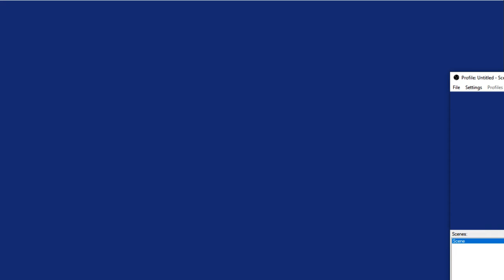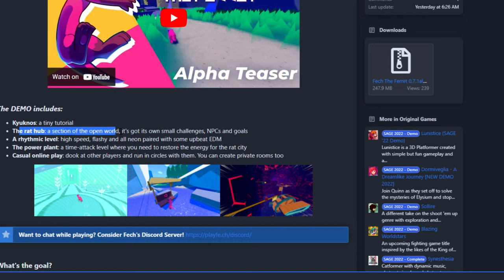Let's Play Fech the Ferret (SAGE 2022 Demo)